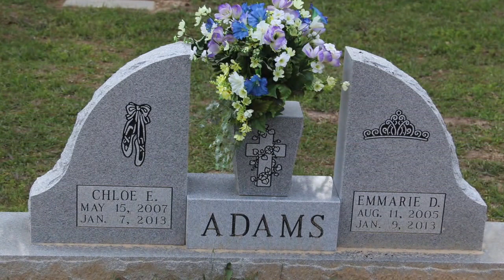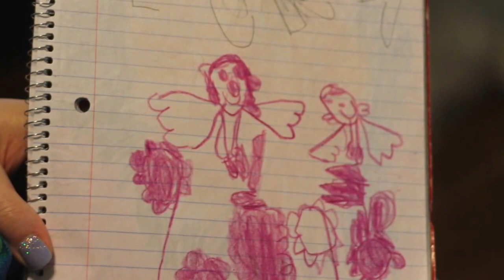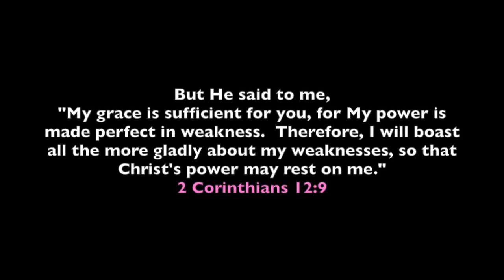Overcoming Adversity: The Dawn Adams Story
This is the story of Faith in the Face of Tragedy.